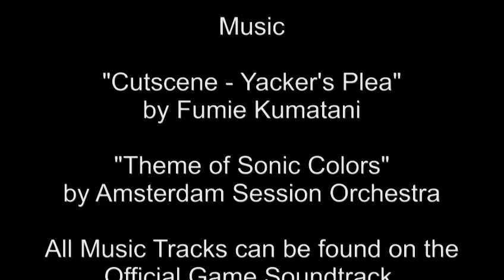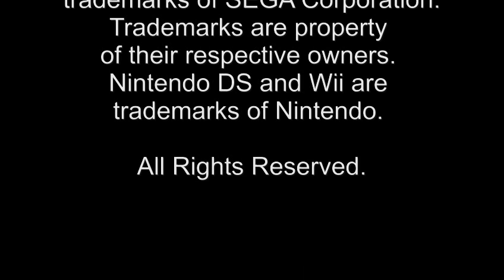Sonic Colors 09 - Wie Eggman die Aliens fängt - German (Fan-) Dub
Die neunte Szene aus Sonic Colors für Nintendo Wii und DS mit deutschem Ton.

Tails konnte herausfinden wie Eggman die Aliens einfängt und berichtet Sonic alles. Doch wie immer funktioniert Tails' kleines Gerät nicht so richtig.

Diese Szene könnt ihr im Spiel in 2 verschiedenen Arealen sehen. Wir haben uns für Starlight Carneval entschieden. Es wir KEINEN Upload im Sweet Mountain Areal. Es erscheint uns sinnlos die Szene doppelt hochzuladen, nur wegen einem anderen Background.

Cast:
Sonic the Hedgehog - Chilko
Miles "Tails" Prower - Saiyi
Yacker - Saiyi

Mix & Script:
Chilko

Viel Spaß!
Shidalko

Credits, sowie Musik und Disclaimer findet ihr am Ende des Videos.

SEGA, the SEGA logo and Sonic Colors are either registered trademarks or trademarks of SEGA Corporation.